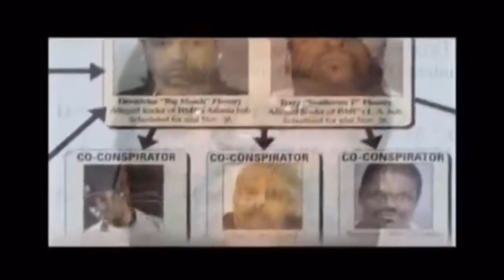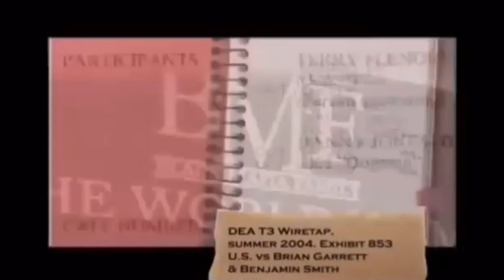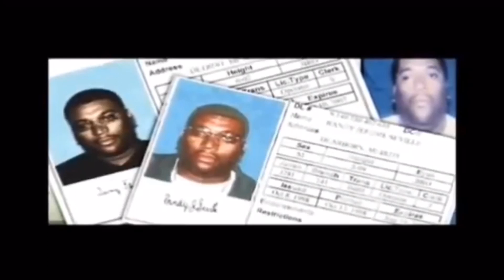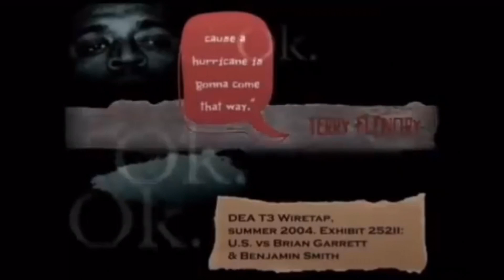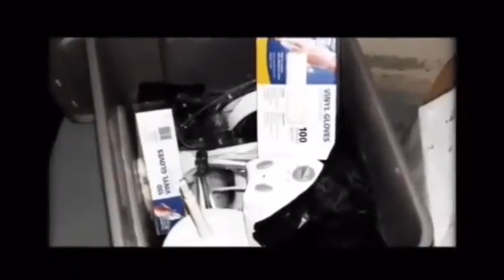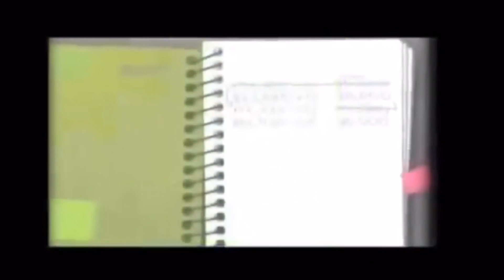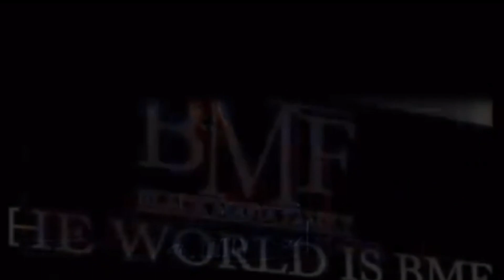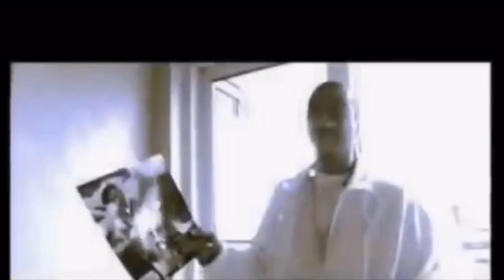B.M.F Documentary FULL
The notorious BMF documentaryBlack mafia family documentary